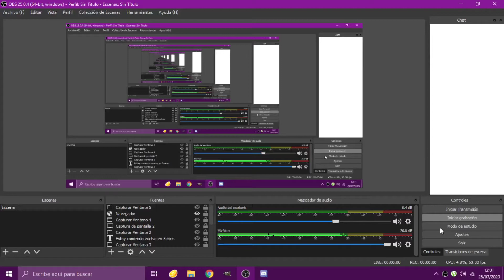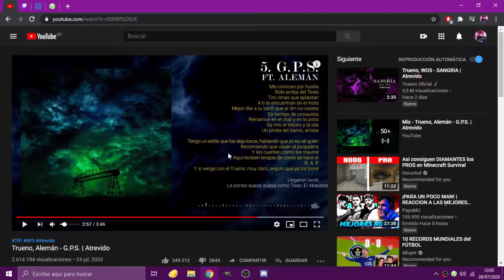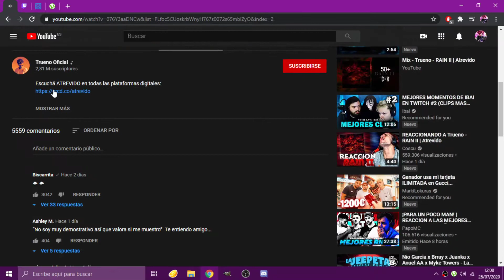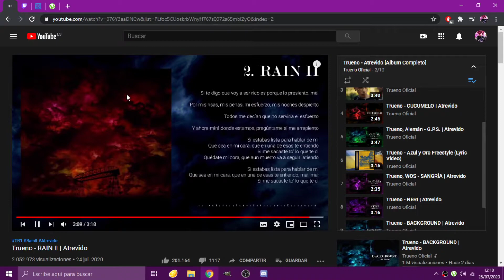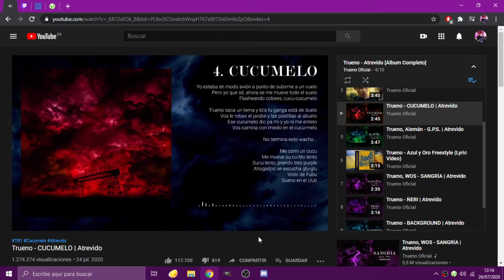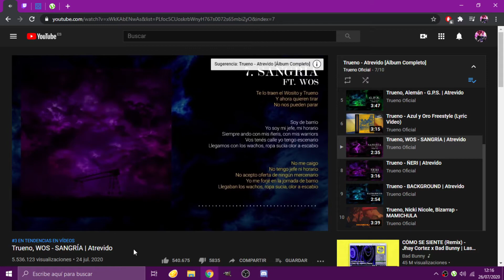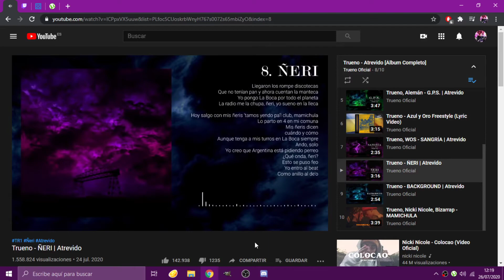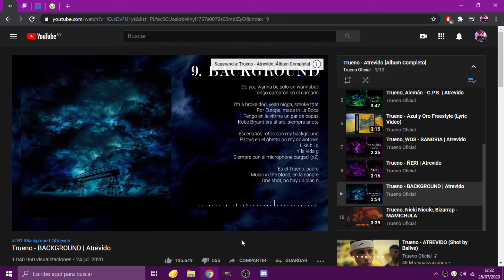Reaccionando al album de trueno